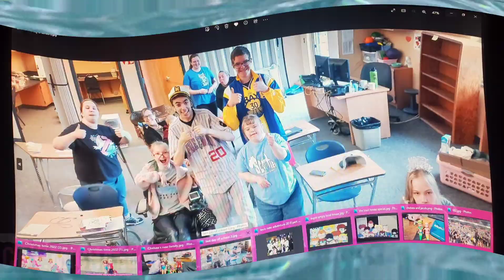Pevi's play time ( Episode 2)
Episode 2: SNOW RAGE!!😡🤬